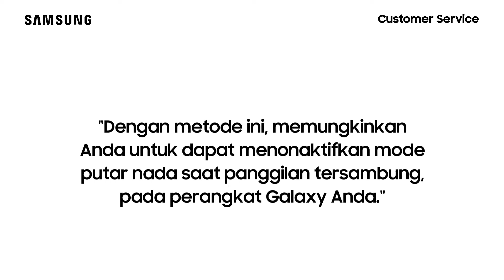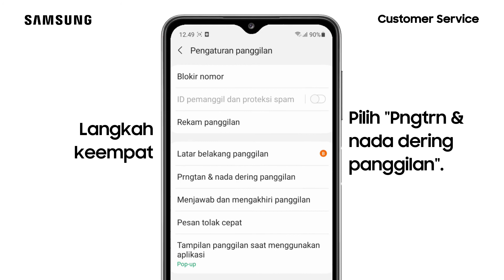Cara Menonaktifkan Mode Putar Nada Saat Panggilan Tersambung - Galaxy A32